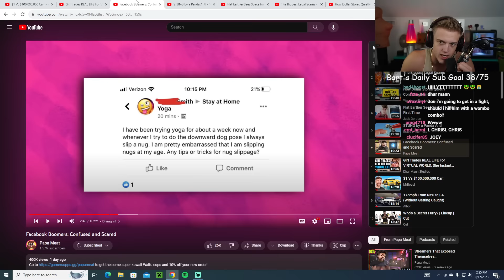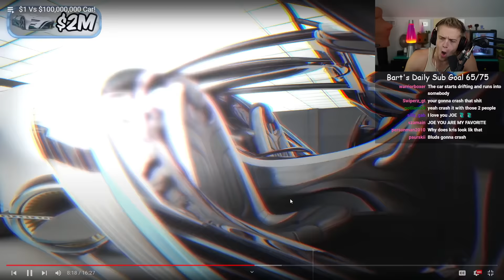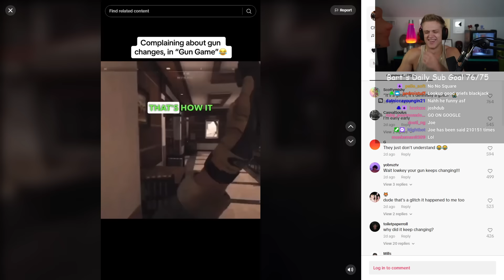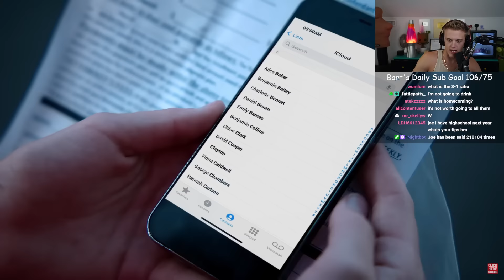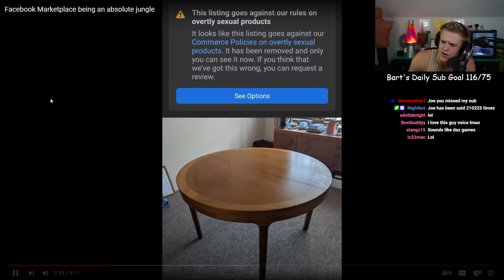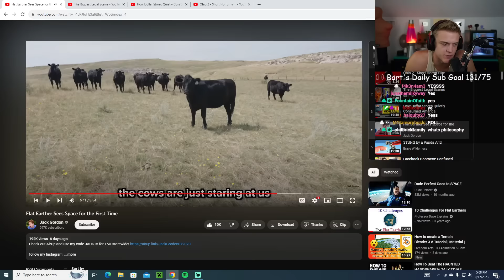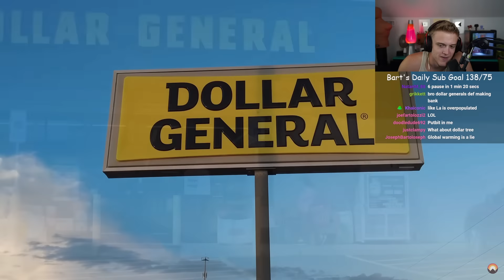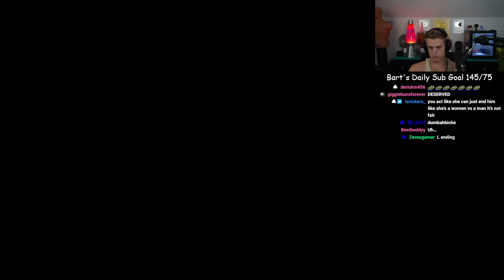Dhar Man Joe Bartolozzi Reaction 190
0:00:00 - Ice Cube - It Was A Good Day
0:00:56 - intro
0:03:14 - Ice Cube - It Was A Good Day
0:03:41 - Joe brushes his teeth,
0:06:53 - List of reacts for the stream,
0:09:42 - “$1 vs $100,000,000 Car!” (Mr Beast),
1:01:26 - An actual Dhar Mann video 🧍,
1:06:27 - Joe gets distracted by VR poker guy and other YT shorts 🙄,
1:13:11 - Resume Dhar Mann,
1:37:52 - I genuinely cackled; carry on,
1:43:04 - PISS BREAK RUKIDDINGME (Super Slowed) Sweepz, TRA$HCVNDY
1:44:16 - I genuinely cackled; carry on,
1:44:45 - “Facebook Boomers: Confused and Scared”(Papa Meat),
2:01:05 - Lil mirror sellin example video,
2:04:20 - Another Facebook video,
2:11:10 - Brave Wilderness; Panda Ant video,
2:13:55 - Flat Earth video,
2:44:10 - “The Biggest Legal Scams”,
3:02:55 - “How Dollar Stores Quietly Consumed America”,
3:20:48 - Joe gets bored and switches to “Ohio 2; Short Film”,
3:23:03 - Copper Horse Kylie Dailey
3:23:31 - Joe gets bored and switches to “Ohio 2; Short Film”,
3:34:19 - Joe’s Outro (HAVE A GREAT NIGHT YALL :3
COPYRIGHT PANDA ANT STING YOUTUBE FINAL
Content found during: FROM 2 11 16